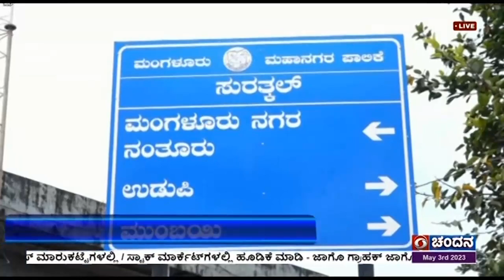ಮಂಗಳೂರು ಉತ್ತರ ವಿಧಾನ ಸಭಾ ಕ್ಷೇತ್ರ ಕುರಿತು ಒಂದು ವರದಿ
ಅರಬ್ಬಿ ಸಮುದ್ರದ ತೀರಕ್ಕೆ ಅಂಟಿಕೊಂಡು ಪ್ರಾಕೃತಿಕ ಸೌಂದರ್ಯವನ್ನು ಮೈಗೂಡಿಸಿಕೊಂಡಿರುವ ಮಂಗಳೂರು ಉತ್ತರ ವಿಧಾನ ಸಭಾ ಕ್ಷೇತ್ರವೂ ರಾಜಕೀಯ ಮತ್ತು ಧಾರ್ಮಿಕವಾಗಿ ಅತೀ ಸೂಕ್ಷವಾಗಿರುವ ಕ್ಷೇತ್ರವಾಗಿದೆ. ಪ್ರತಿ ಚುನಾವಣೆಯಲ್ಲಿ ಈ ಕ್ಷೇತ್ರ ರಾಜ್ಯದ  ಗಮನ ಸೆಳೆಯಲಿದ್ದು.  ಪ್ರಸಕ್ತ ವಿಧಾನಸಭಾ ಚುನಾವಣೆಯಲ್ಲೂ   ಹಲವು ಕುತೂಹಲಗಳಿಗೆ ಕಣ್ಣಾಗಿದೆ.
ಈ ಕುರಿತು ಒಂದು ವರದಿ ...

ಈ  ಹಿಂದೆ ಸುರತ್ಕಲ್ ಕ್ಷೇತ್ರ  2008ರ ಕ್ಷೇತ್ರ ಪುನರ್ ವಿಂಗಡಣೆ ಬಳಿಕ ಮಂಗಳೂರು ಉತ್ತರ ವಿಧಾನಸಭಾ ಕ್ಷೇತ್ರವಾಗಿ ಬದಲಾಗಿದೆ.  ಮುಂಬೈ ನಗರಕ್ಕೆ ಸಂಪರ್ಕ ಕಲ್ಪಿಸುವ  ಸಮೀಪದ ಸಮುದ್ರ ಮಾರ್ಗ  ಹೊಂದಿರುವ  ಈ ಕ್ಷೇತ್ರ,  ವಾಣಿಜ್ಯ ಮತ್ತು ಉದ್ದಿಮೆಗಳ ನೆಲೆಯಾಗಿ ಅಭಿವೃದ್ಧಿ ಹೊಂದಿದೆ. ಗುರುಪುರ ಮತ್ತು ಪಾವಂಜೆ ನದಿಗಳ ನಡುವೆ ಇರುವ ಮಂಗಳೂರು ಉತ್ತರ ಕ್ಷೇತ್ರವು ಪ್ರಾಕೃತಿಕವಾಗಿ ಸುಂದರವಾಗಿರುವ ತಾಣವಾಗಿದೆ.
ಸುಂದರವಾದ ತಣ್ಣೀರುಬಾವಿ ಬೀಚ್, ಪಣಂಬೂರು ಬೀಚ್ ಸೇರಿದಂತೆ ಸ್ವಚ್ಛತೆಗೆ ಹೆಸರುವಾಸಿಯಾದ ಸುರತ್ಕಲ್ ಬೀಚ್ ಗಳು ಈ ಕ್ಷೇತ್ರದಲ್ಲಿರುವುದು ವಿಶೇಷವಾಗಿದ್ದು,  ಪ್ರವಾಸಿಗರಿಗೆ ನೆಚ್ಚಿನ ತಾಣವಾಗಿದೆ. ರಾಜ್ಯದ ಏಕೈಕ ಕೇಂದ್ರಿಯ ತಾಂತ್ರಿಕ ವಿದ್ಯಾನಿಲಯ ಈ ಕ್ಷೇತ್ರದಲ್ಲಿದ್ದು ಶೈಕ್ಷಣಿಕವಾಗಿ, ಆರ್ಥಿಕವಾಗಿ ಮತ್ತು ತಾಂತ್ರಿಕವಾಗಿ  ಅಭಿವೃದ್ಧಿ ಸಾಧಿಸಿದೆ.
ಕ್ಷೇತ್ರವು 22 ವಾರ್ಡ್  ಹಾಗೂ 13 ಗ್ರಾಮ ಪಂಚಾಯತಿಗಳನ್ನು ಒಳಗೊಂಡಿದ್ದು, ಒಟ್ಟು 2 ಲಕ್ಷ 42 ಸಾವಿರದ 186 ಮತದಾರರಿದ್ದಾರೆ.
 ಈ  ಪೈಕಿ  ಒಂದು ಲಕ್ಷ 17 ಸಾವಿರದ 500 ಪುರುಷ ಮತ್ತು ಒಂದು ಲಕ್ಷ 14 ಸಾವಿರದ 675 ಮಹಿಳಾ ಮತದಾರರಿದ್ದಾರೆ. 80 ವರ್ಷ ಮೇಲ್ಪಟ್ಟ
 7 ಸಾವಿರದ 892 ಜನ ಮತದಾರರಿದ್ದು, 18 ವರ್ಷ ಪೂರೈಯಿಸಿದ 5 ಸಾವಿರದ 458 ಯುವ ಮತದಾರರು ಹಾಗೂ  13  ತೃತೀಯ ಲಿಂಗಿ ಮತದಾರರು ಇದ್ದಾರೆ.
2018ರ ವಿಧಾನಸಭಾ  ಚುನಾವಣೆಯಲ್ಲಿ  ಬಿಜೆಪಿ ಪಕ್ಷ  ಗೆಲವು ಸಾಧಿಸಿದೆ.